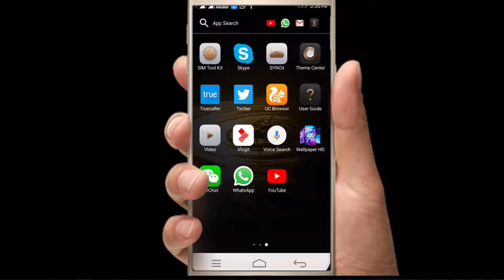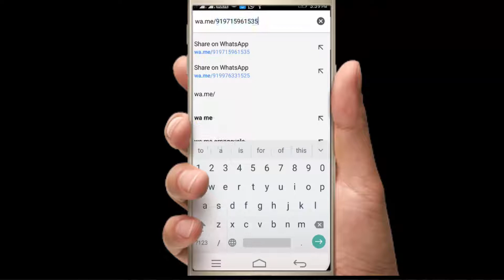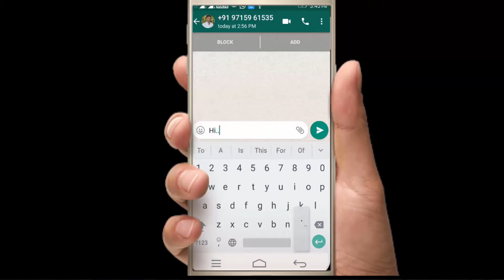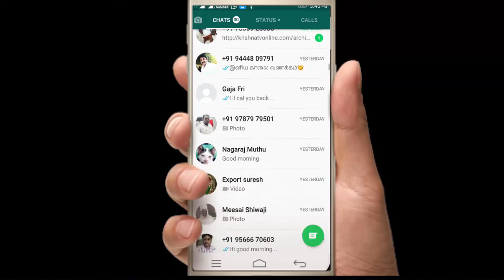வாட்ஸாப்பில் இந்த future உங்களுக்கு பிடிச்சிருக்கா????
whatsapp new future update\